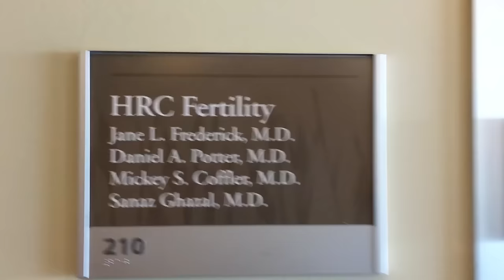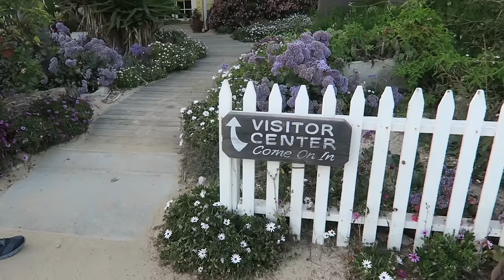LINGERING EAR INFECTION